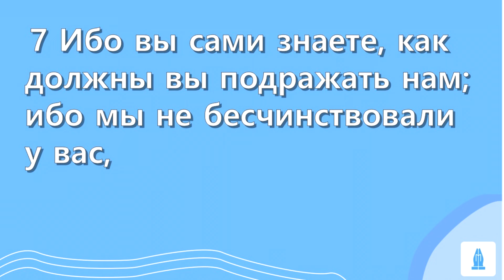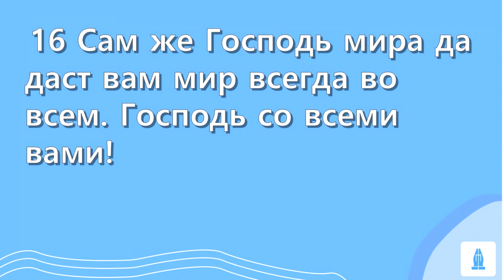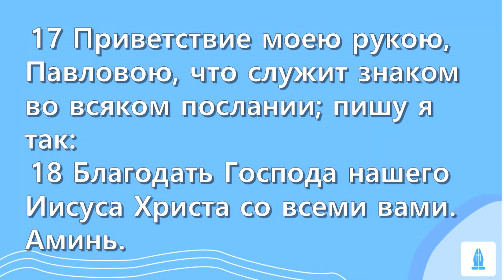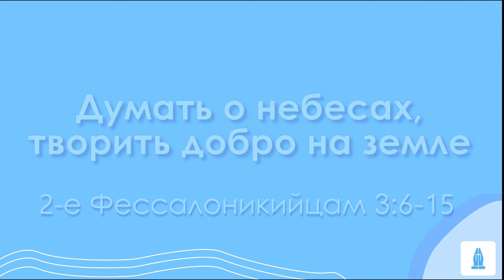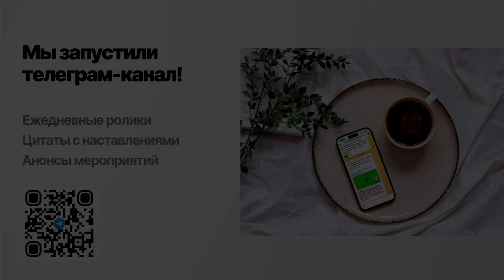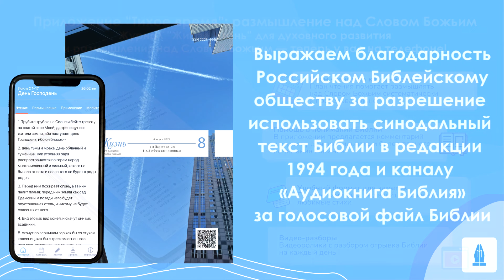СЛОВО БОЖИЕ. Тихое время с ЖЖ. [Ободрение для уставших] (31.08.2024)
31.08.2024, Тихое время с «Живой Жизнью»:

2-е Фессалоникийцам 3:6–18
6 Завещеваем же вам, братия, именем Господа нашего Иисуса Христа, удаляться от всякого брата, поступающего бесчинно, а не по преданию, которое приняли от нас,
7 Ибо вы сами знаете, как должны вы подражать нам; ибо мы не бесчинствовали у вас,
8 Ни у кого не ели хлеба даром, но занимались трудом и работою ночь и день, чтобы не обременить кого из вас, —
9 Не потому, чтобы мы не имели власти, но чтобы себя самих дать вам в образец для подражания нам.
10 Ибо когда мы были у вас, то завещевали вам сие: если кто не хочет трудиться, тот и не ешь.
11 Но слышим, что некоторые у вас поступают бесчинно, ничего не делают, а суетятся.
12 Таковых увещеваем и убеждаем Господом нашим Иисусом Христом, чтобы они, работая в безмолвии, ели свой хлеб.
13 Вы же, братия, не унывайте, делая добро.
14 Если же кто не послушает слова нашего в сем послании, того имейте на замечании и не сообщайтесь с ним, чтобы устыдить его.
15 Но не считайте его за врага, а вразумляйте, как брата.
16 Сам же Господь мира да даст вам мир всегда во всем. Господь со всеми вами!
17 Приветствие моею рукою, Павловою, что служит знаком во всяком послании; пишу я так:
18 Благодать Господа нашего Иисуса Христа со всеми вами. Аминь.

📲Скачать приложение
App store